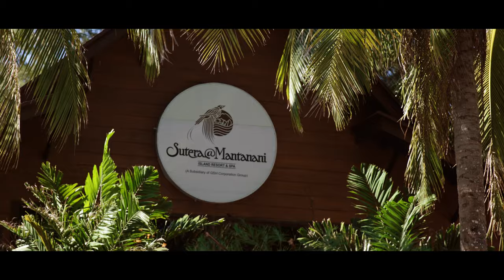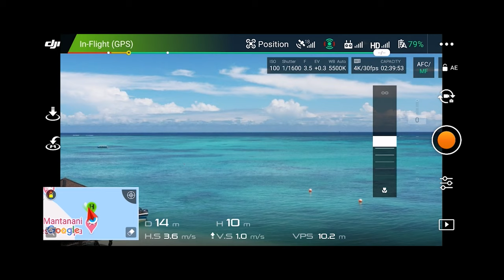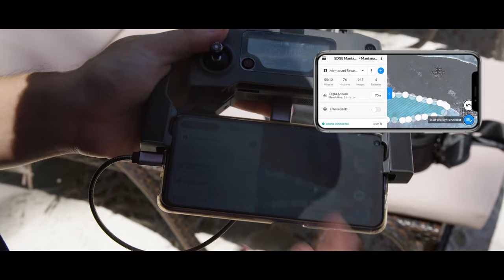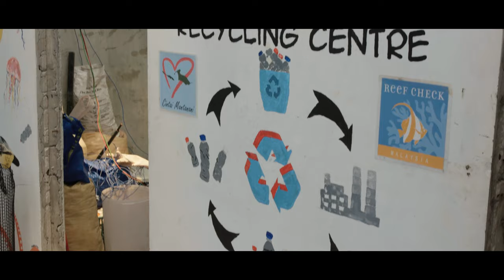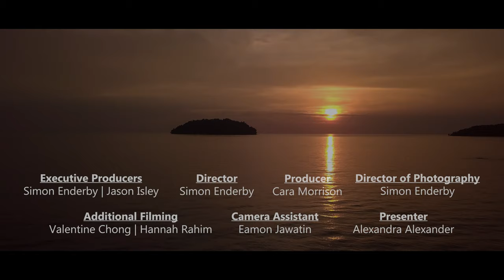Big Brother is watching - How drones help turtle conservation | Borneo Ocean Diaries (S01E06)|SZtv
Alex heads back to Mantanani with MRF Scientist Jonathan to learn all about remote aerial surveying and how to fly a drone. Alex  reconnects with the team from Reefcheck Malaysia and sees first hand how plastic pollution is threatening the marine environment and what the island community of Mantanani are doing to tackle it. Finally Alex joins the Reefcheck team as they dive beneath the waves to carry out coral reef and fish surveys around the island .

Funded by:
Sime Darby FOUNDATION

Supported by:
Ministry of Tourism, Culture, and Environment Sabah, Sabah Tourism Board, Sabah Parks, Marine Research Foundation, PADI, Borneo Divers, Reef Check Malaysia, Shangri-La Tanjung Aru, Sutera@Mantanani Resort
Don’t forget to watch and learn about more wildlife on our free online digital channel.⠀
- It's Free! It's Fun! It's Educational!